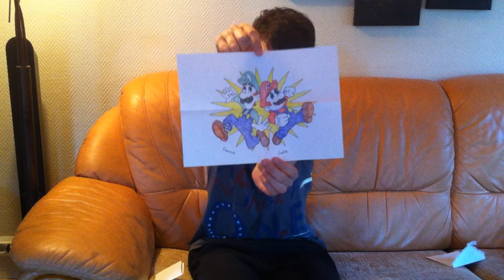Postia N1ntendoFanittajalle #5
Tällä kertaa minulle tuli 2 lähetystä. Kiitos jokaiselle lähettäjälle!